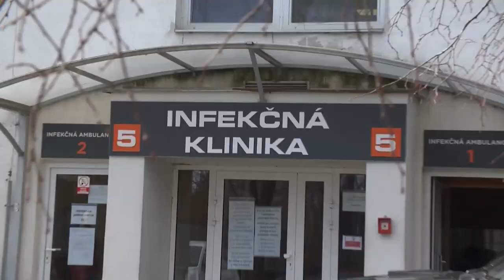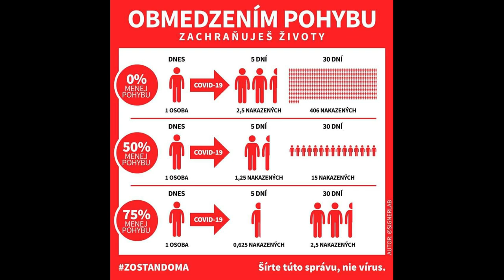Zostaň doma - držme spolu aj Rača ďakuje 24.03.2020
Ahoj všetci taká malá výzva pre vás tak snáď sa zapojíte

Toto je druha verzia a čakám od Vás nove videa ďakujem

racadakuje je moje heslo no zapojiť sa môže každý budem rad a nezabudnite toto video aj zdielať ďakujem. mám taký nápad ak mi pošlete krátke video so slovami my to zvládneme a ďakujeme poprípade niečo podobné tak by som to zostrihal a spravil by som jedno krásne ďakovné video ktoré by mohol potom každý zdieľať ak súhlasíte čakám vaše krátke video na email poprípade do správy a som zvedavý koľko mi ich pošlete tak ďakujem a držte sa